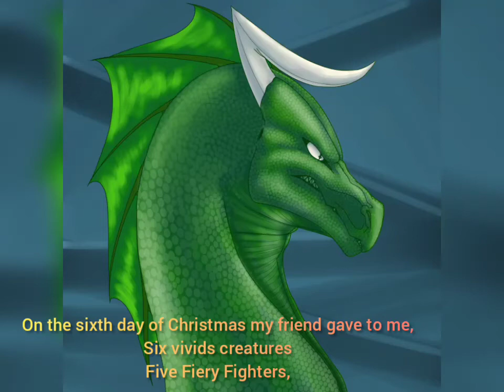The Twelve Days of Christmas Day 6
[BC]On the sixth day of Christmas my friend gave to me,
[BC]Six vivids creatures
[BC]Five Fiery Fighters,
[BC]Four bad boys (no),
[BC]Three sweeties gifties,
[BC]Two pictures of my babies,
[BC]And a draw' of my dragonsona♪

∆V∆V∆V∆V∆V∆V∆V∆V∆V∆V∆V∆V∆V∆V∆V∆V∆

[BC] OCs are. Prima and Azeldaz of Horizonmacabre and Chedralous ! (Good Luck to find who is who, they are a two headed creature)

[BC]And Salorat of Xern(Mas.) !! :D

∆V∆V∆V∆V∆V∆V∆V∆V∆V∆V∆V∆V∆V∆V∆V∆V∆